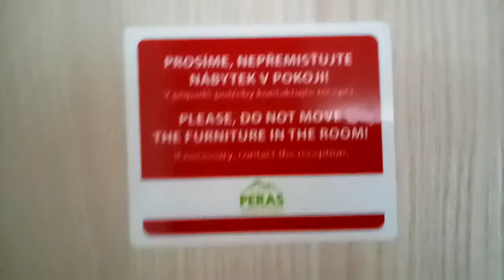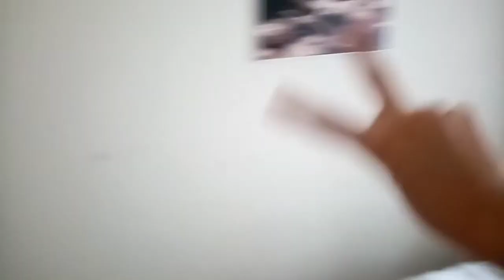hotel peras ludvíkov pokoj